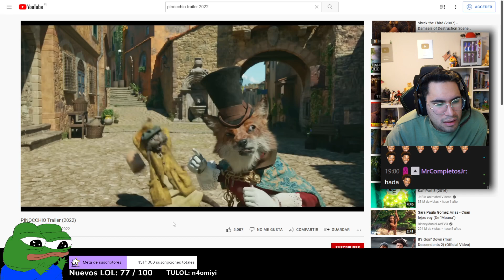MOAI KL XDDDDDD